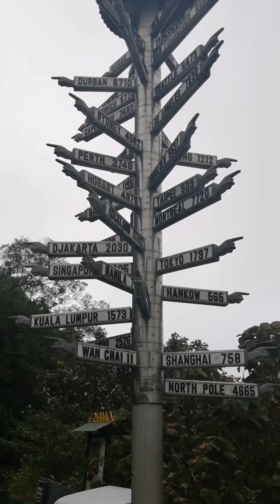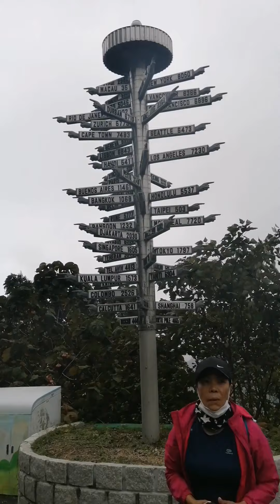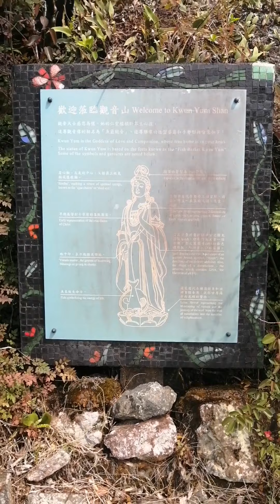28Feb2021 part2 KFBG